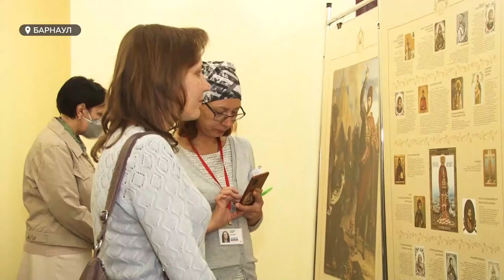Старт выставки, посвященной российскому полководцу Александру Невскому в здании Барнаульской епархии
Воинские доспехи, иконы и архивные исторические документы  можно увидеть на выставке, посвятили которую российскому полководцу Александру Невскому. В сентябре ему исполнилось бы 800 лет. Образ полководца в русской культуре и истории. Открытие состоялось сегодня в здании Барнаульской епархии